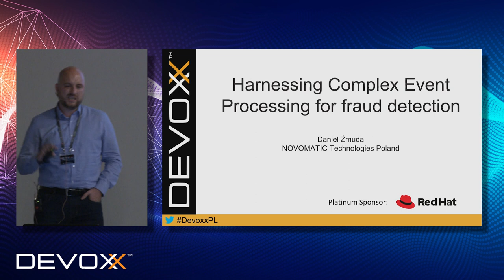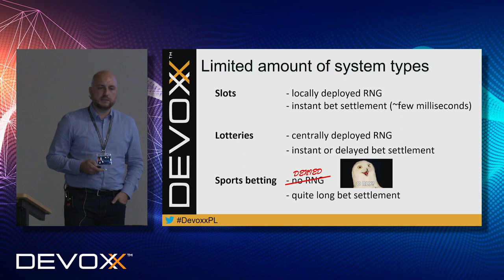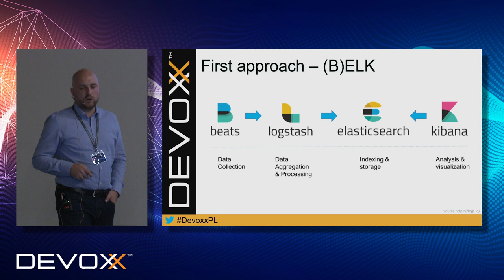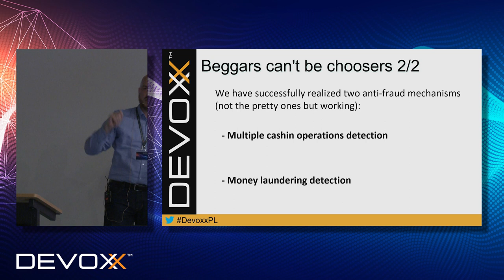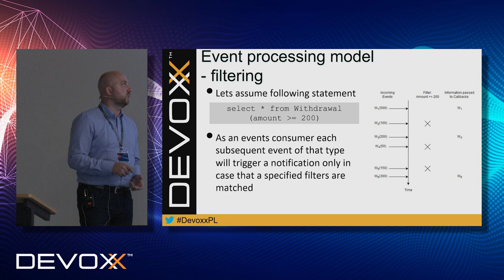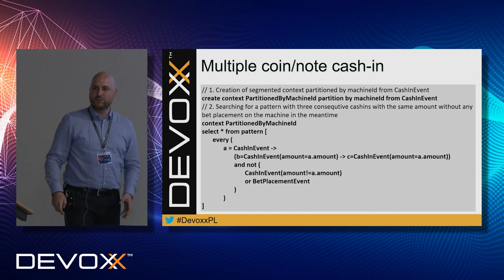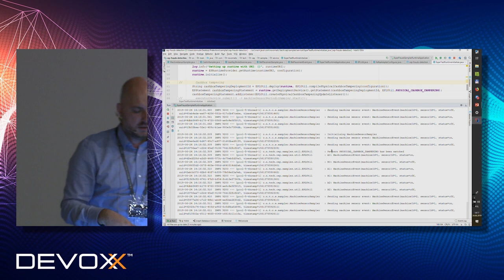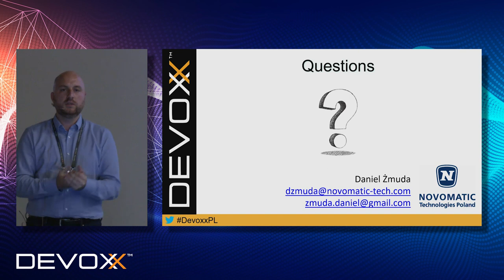Harnessing Complex Event Processing for fraud detection - Daniel Żmuda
The prelection will focus on actual cases presentation which were implemented in the context of fraud detection in various gambling systems deployment. From technological point of view, it will present an evolution of complex event processing pipelines from Logstash to Kafka Streams and Esper. All of this showcased from a perspective of a very niche and specific gambling domain.